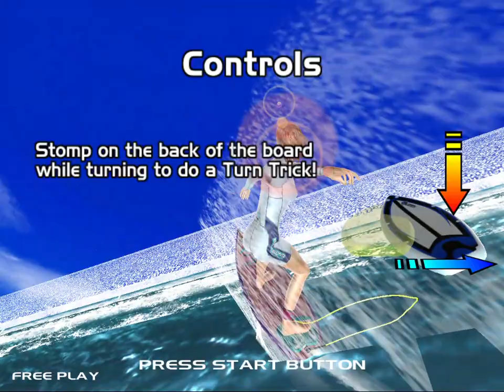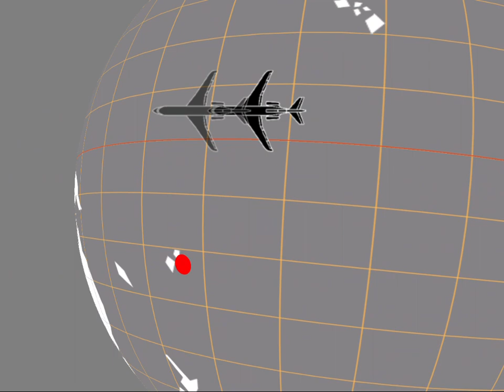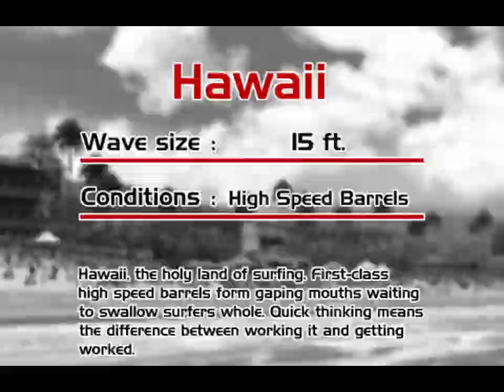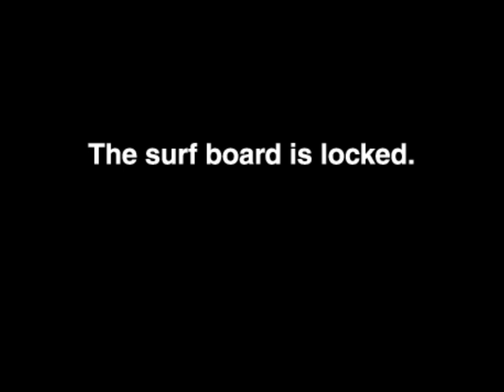Soul Surfer - Sega Rosso - Sega Naomi 2 Arcade 1080p HD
Longplay Soul Surfer - Sega Rosso - Sega Naomi 2 Arcade on Flycast, played on easy mode with Daisy :p

Mat fix